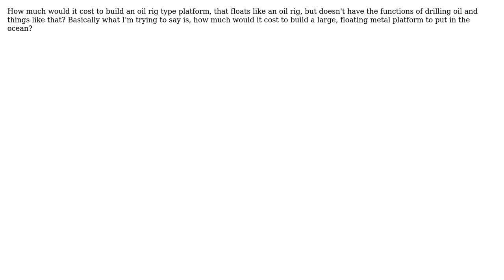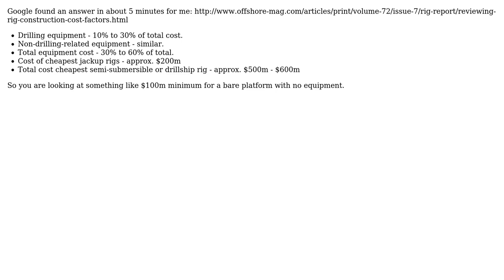Engineering: How much would a regular sized oil rig type platform cost to build?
With thanks & praise to God, and with thanks to the many people who have made this project possible! You are responsible for your own actions.